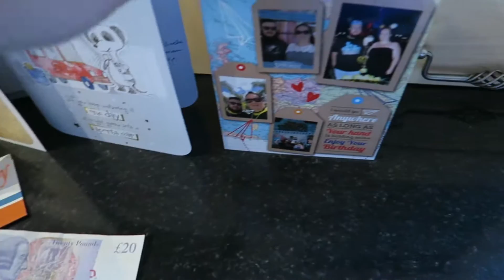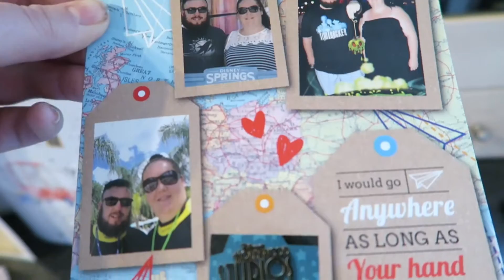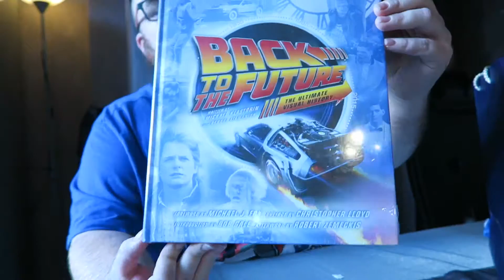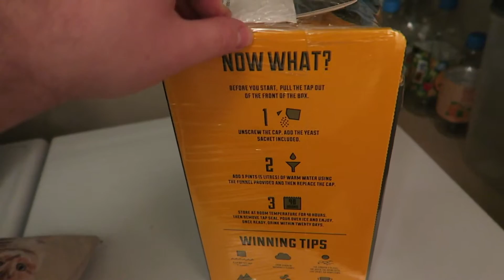TFG_010 IT'S MY BIRTHDAY!!!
Hi!
I'm Gary and i'm joined by my girlfriend Becca. Come and join us as we live our normal life in the uk with our daily vlogs. We are florida fanatics so we record Theme park guides. Planning & advice videos, theme park event guides & Vlogs from the theme parks!

NEW FLORIDA VLOGS EVERY FRIDAY 5PM
ALONG WITH DAILY LIFE VLOGS

we will have a channel schedule up soon .

Check out our official friend to the channel UO fan guide. they have all the information you need to know to plan the perfect vacation at
universal studios.